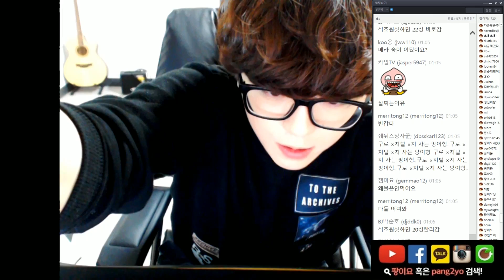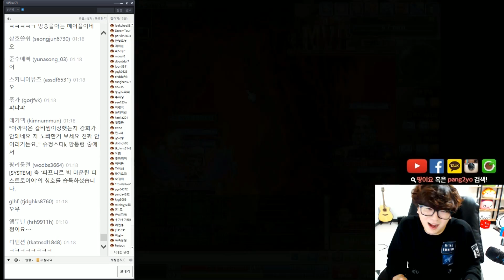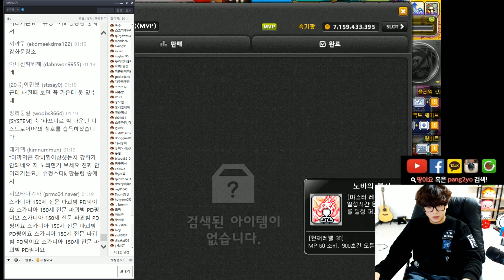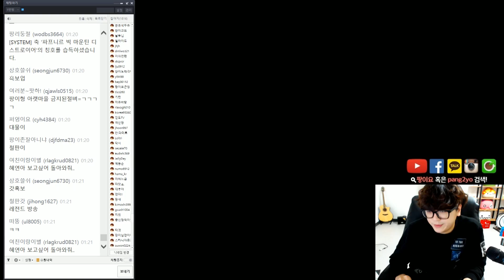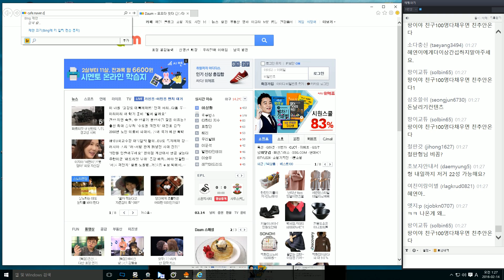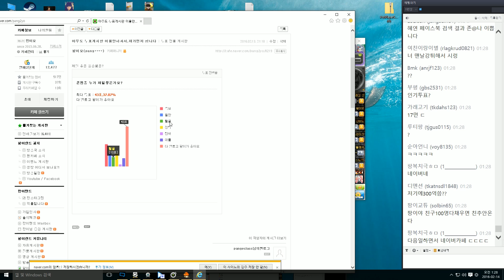160213 블래스터 육성 준비 4일차 (강화 재도전) _2팡이요 Pangeyo, 메이플스토리1 maplestory1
팡이의 블래스터 육성 준비 4일차 입니다
[160213방송분]